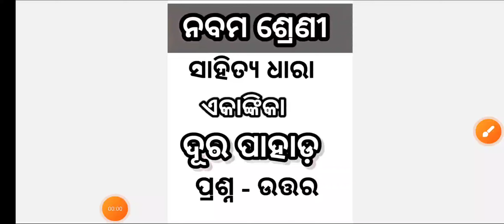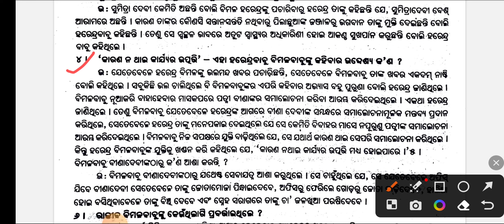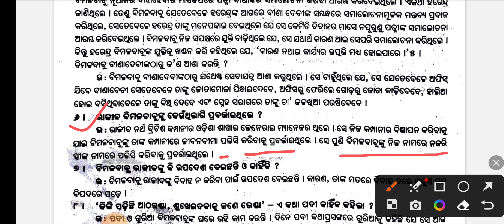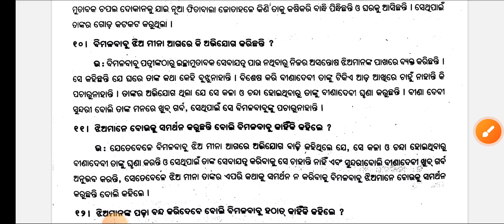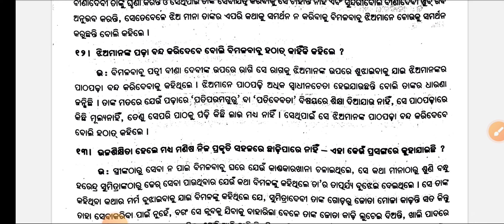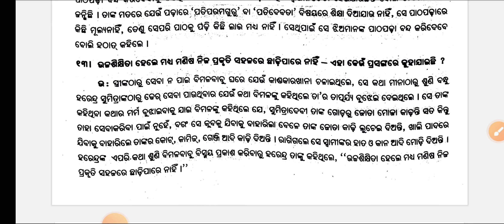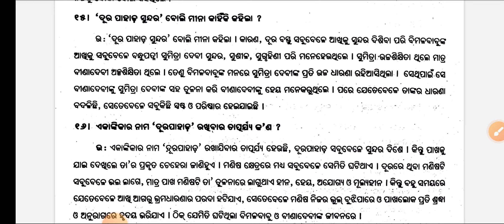Class 9 mil chapter 19 Dura pahada Question answer ekankika (ଦୂର ପାହାଡ଼ ପ୍ରଶ୍ନ ଉତ୍ତର )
SBMcoaching center